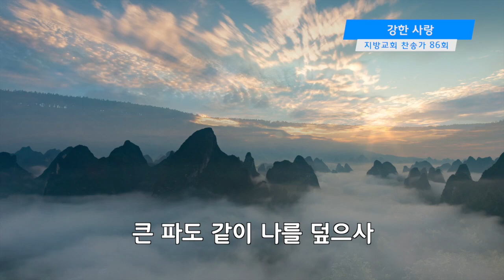지방교회 찬송가 86회 - 강한 사랑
1
강한 사랑 날 강권하시고
큰 파도 같이 나를 덮으사
내 혼에 통로 얻기 원하며
모든 장애물 쓸어 버리네

2
그 강권에 순종치 않으랴
사랑의 흐름 거절하겠나
온유한 주님 나를 정복해
나의 삶 전과 같지 않으리

3
사랑으로 내 성품 깨뜨려
내 의지 감정 소유하시네
생각과 마음 씻어 주실 때
주님의 생명만이 남으리

4
하나님만이 내 주인 되어
날 통해 맘껏 나타나시길
은혜의 시내 사랑의 시내
영원히 자유롭게 흐르길